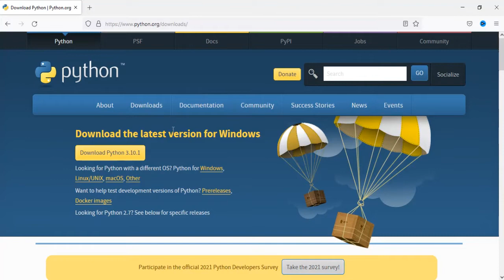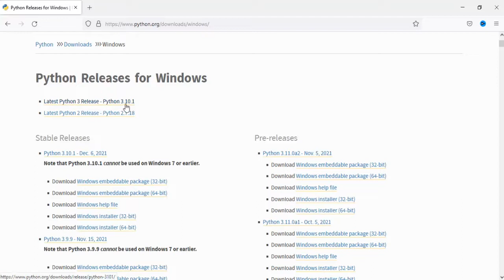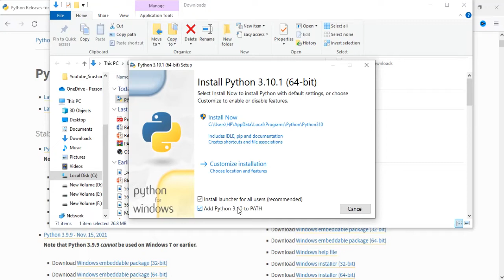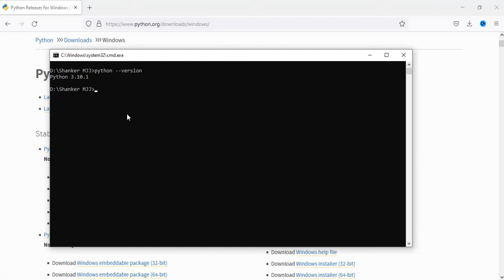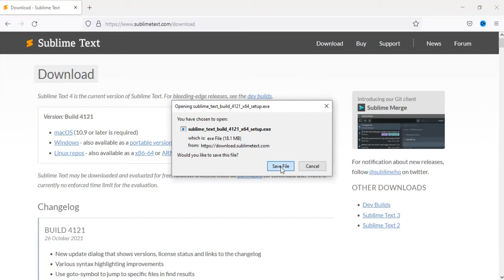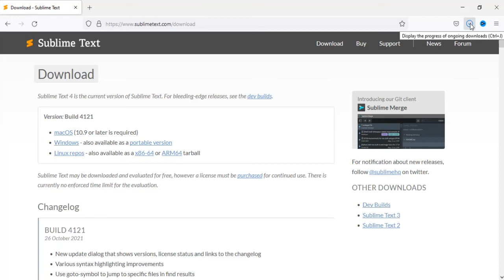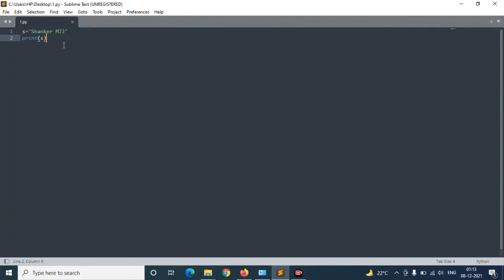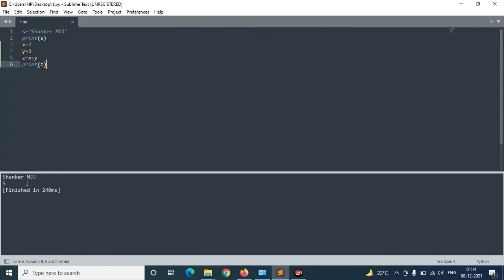How to install Python 3.10.1 on Windows 10 & Best IDE for Python Sublime Text 4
In this video, learn to download and install Python 3.10.1 on Windows 10. We will also set environment variable and verify the installation. With that, we will also run a sample Python code.
Along Best IDE(Integrated Development Environment) Sublime Text 4 installation with How to run sample python code